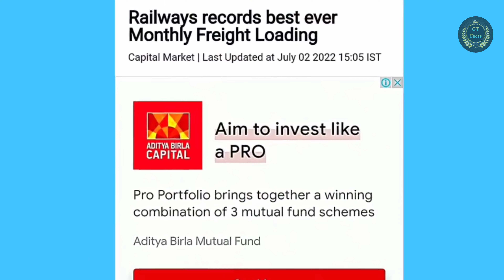Indian Railway ने बनाया Record 💥🤯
RECORD!! Indian Railway sets Another Record of Freight Loading 🔥 Billions of PROFIT ____________________________________________ Railways records best ever Monthly Freight Loading. Indian Railways has carried forward the momentum of the previous year in the year 2022-23 as well, and has recorded best ever Monthly freight loading of 125.50 MT in June'22. The incremental loading in the month of June has been 12.72 MT i.e. a growth of 11.28 % over the previous best June figures achieved in 2021.With this, Indian Railways has had 22 straight months of best ever monthly freight loading. This growth has been fuelled by incremental loading of 13.19 MT in Coal, followed by 1.68 MT in Cement & Clinker , 1.57 MT in Balance other goods and 0.64 MT in Food grains. ____________________________________________ Indian Railways Freight Loading Railways records Coal Metro coach Made in India coach manufacturing Delhi-Chandigarh route Tata's FRP composite Tata company Seats of Vande Bharat FRP is light supply-pilot project Tata Steel speed of 220 km per hour maximum speed second version Vande Bharat train running status plan Mumbai - Ahmedabad High-Speed Rail corridor project Vande Bharat train sleeper Vande Bharat top 20 features Steel supply bullet train project future bullet train project high speed corridors big connectivity infrastructure boost train videos bullet train bullet train update Tata Steel Limited high speed rail line construction bullet train ballastless trackworks Mumbai-Ahmedabad bullet train project High-Speed Rail Bullet Train Project bullet train income tax Japanese engineers Indian government income tax Act income tax law designing work bullet train project mega project Mumbai Ahmedabad high speed Japanese technology high speed corridor Japanese technology world longest river longest bridge land acquisition bullet train Speed green highway safety rules traffic system automobile industry green city hydrogen fuel ethanol fuel petrol diesel tree plantation advanced technology horn system smart technology Highway rules safety features supplied DMU coaches AIR CONDITIONER railway project railway travel success logistics cost Fright Train dvanced track construction super tracks new technology ____________________________________________ Brightideas BatteryTechnology MakeinIndia ____________________________________________Disclaimer :- Video is for educational purpose only. -This video has no negative impact on the original works (It would actually be positive for them) -This video is also for teaching purposes. -It is not transformative in nature. -I only used bits and pieces of videos to get the point across where necessary.